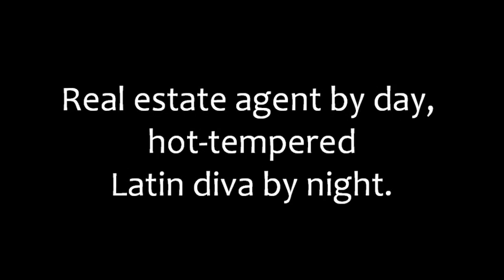Sonia Marquez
Of all the female characters I played in my one-man showcase, Sonia Marquez is my favorite. Her spunky, sassy, and dynamic personality is infectious. So I've put together a slideshow of images taken from the scenes she appears in.

To avoid any confusion, this is a video of a heterosexual male actor/screenwriter/filmmaker portraying a female character, one of hundreds of characters of all ages, races, and both sexes that he creates in his mind and then gives physical form to.